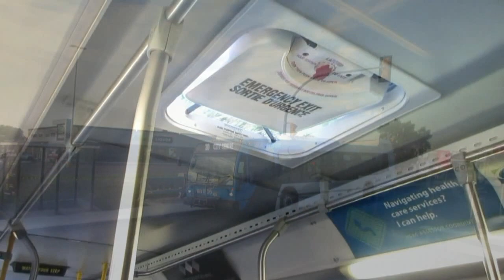Saskatoon Transit 2002 New Flyer D40LF - 209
A ride on Saskatoon Transit 209, a 2002-built New Flyer D40LF equipped with a Cummins ISC engine and Allison B400 transmission. 209 is operating a route 35 from the City Centre to Silverwood Heights. We disembark at the Lawson Heights Mall.

Filmed in the evening on July 19th, 2022.